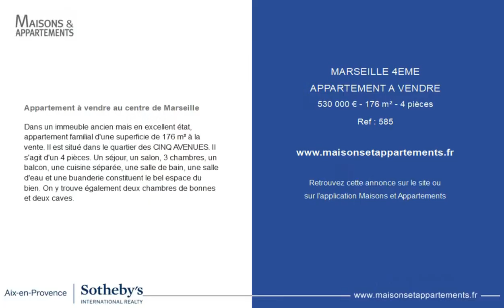MARSEILLE 4ÈME - APPARTEMENT A VENDRE - 530 000 € - 176 m² - 4 pièce(s)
Référence : 585

Appartement à vendre au centre de Marseille

Dans un immeuble ancien mais en excellent état, appartement familial d'une superficie de 176 m² à la vente. Il est situé dans le quartier des CINQ AVENUES. Il s'agit d'un 4 pièces. Un séjour, un salon, 3 chambres, un balcon, une cuisine séparée, une salle de bain, une salle d'eau et une buanderie constituent le bel espace du bien. On y trouve également deux chambres de bonnes et deux caves.

|2437727|